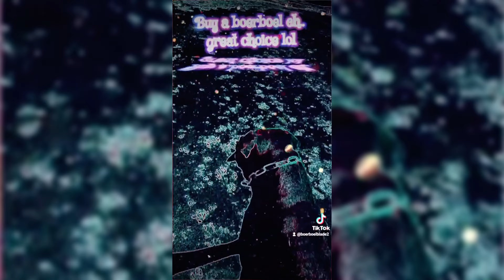boerboel blade & aria 526